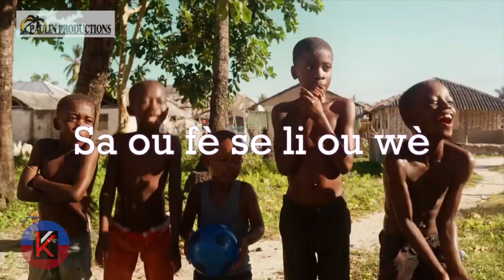Minute of Wisdowm #3